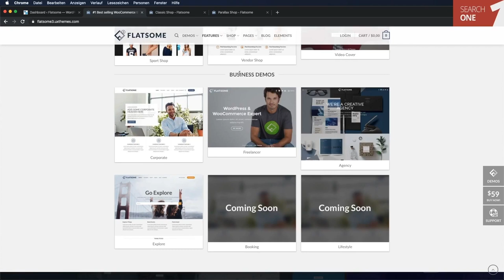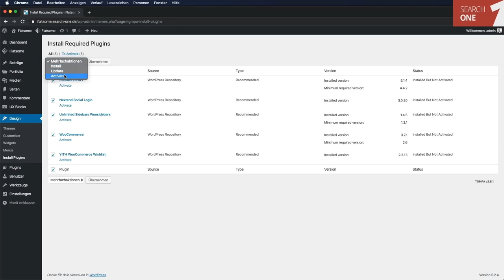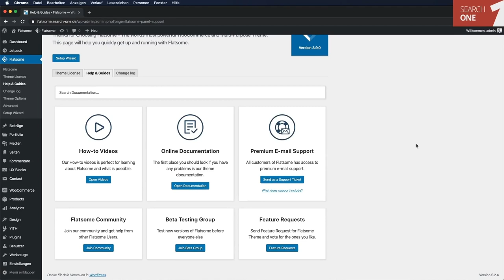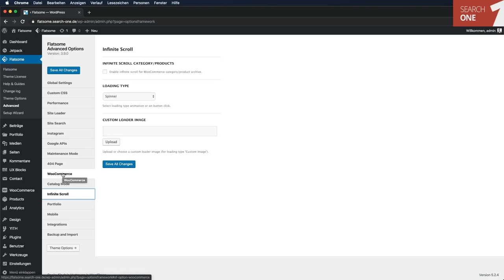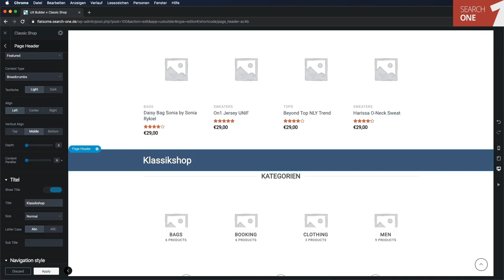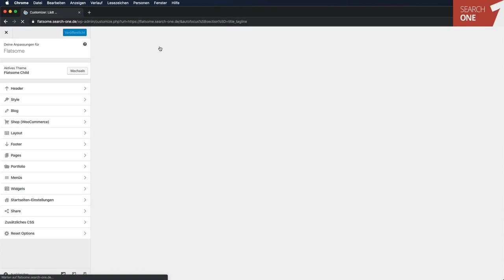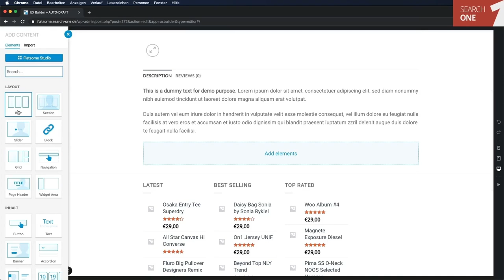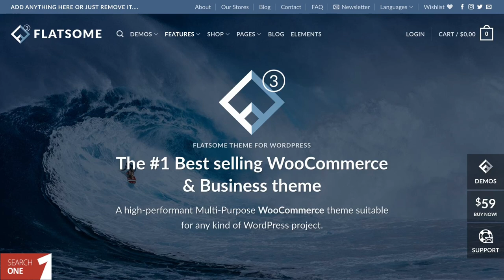Flatsome Theme Tutorial in Deutsch für WordPress - Kaufen, Kosten, Installation und Demo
Wir haben flatsome, eines der meistverkauften WordPress Themes auf themeforest getestet
zeigt Dir, wie Du das beliebte Theme für WordPress kaufst, installierst, aktivierst und damit eine erfolgreiche Webseite bauen kannst! Wir beantworten Fragen wie
+ Wie erstelle ich eine Deutsche Webseite damit?
+ Demo: Wo kann ich Examples, also Beispiele sehen? Kann man die Importieren und anpassen?
+ Wie erhalte ich Support und für wie lange? (Chat, Forum, E-Mail, Telefon, etc.)
+ Welche Alternativen gibt es?